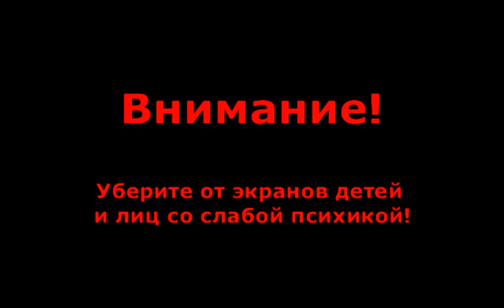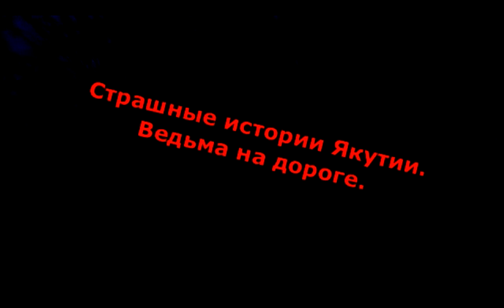Страшные истории Якутии. Ведьма на дороге.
Хотите пощекотать себе нервы?
Будьте осторожны при просмотре!